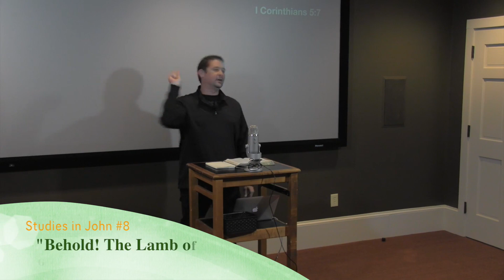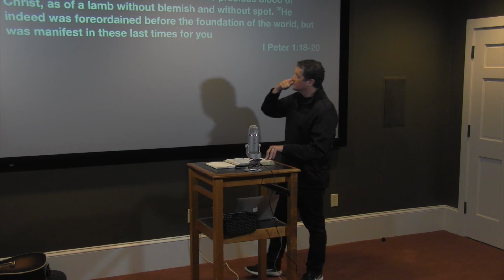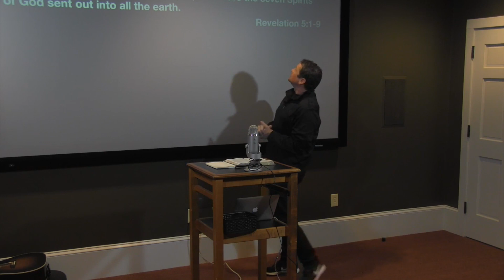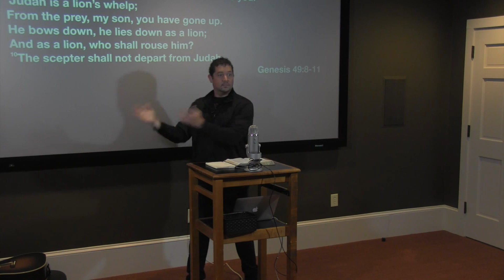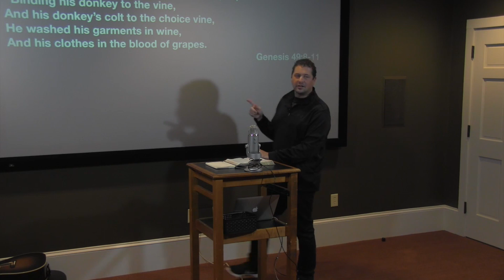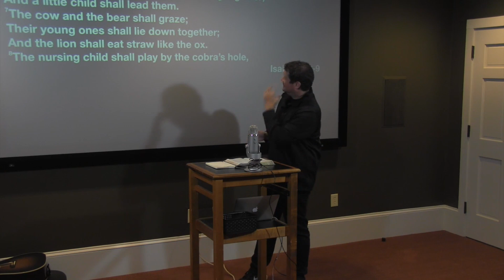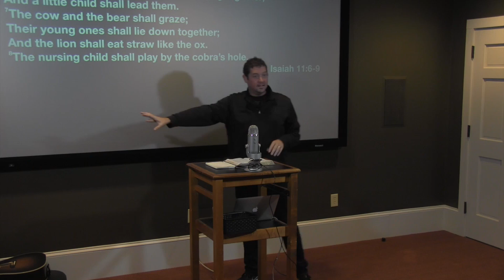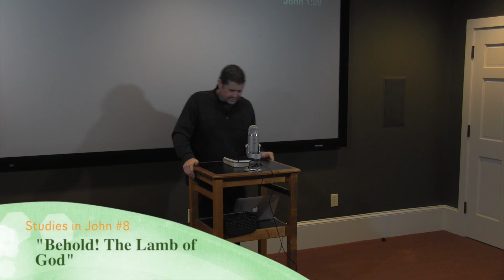Studies in John - #8: "Behold! The Lamb of God"